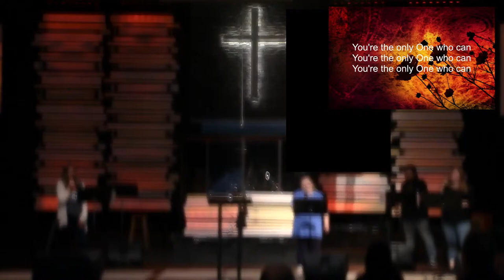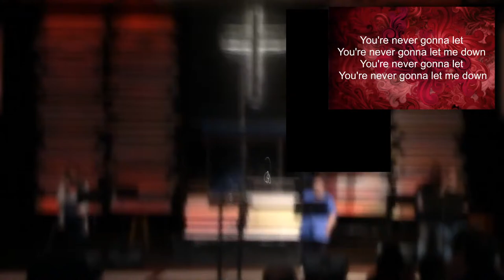Sunday Worship Service at Crossview Church - 04/07/2024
Sunday Worship Service at Crossview Church
Sermon by Pastor Roger Brink
Weekly Sunday Worship Video/Stream @10:45am

Crossview Church
Inspiring Generations to Love God, Love People, and Serve Like Christ.
1100 Piedmont Rd Marietta, GA 30066
CCLI# 2692915